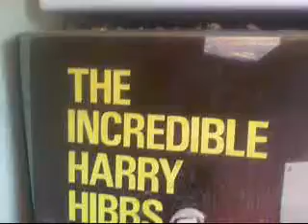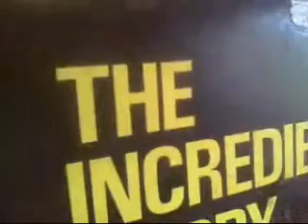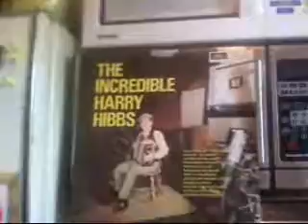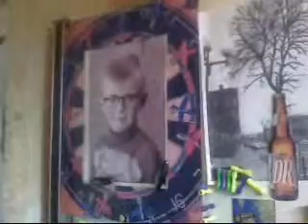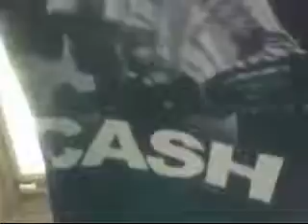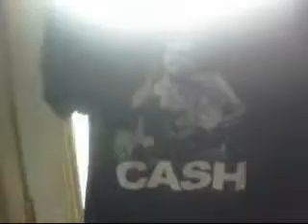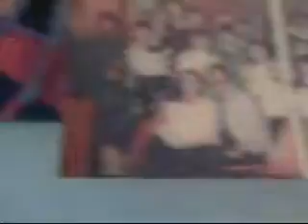the fantastic Harry Hibbs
tribute to Harry Hibbs